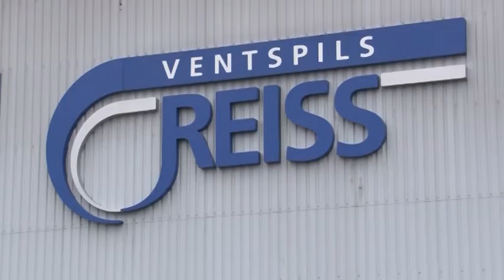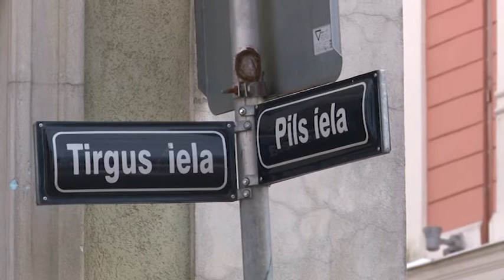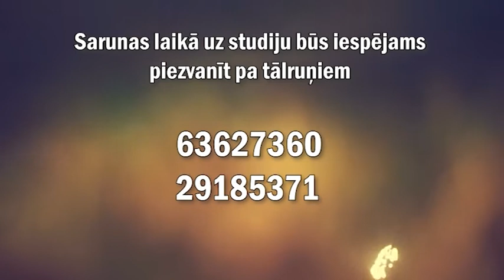Skats no Ventspils 08.03.2021